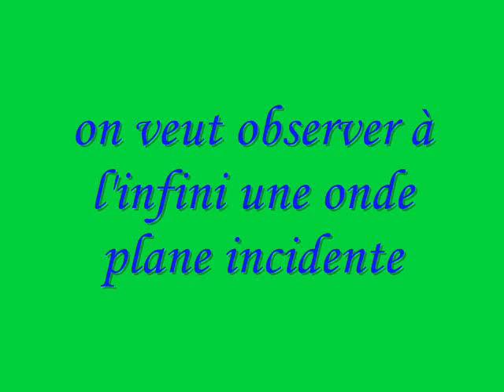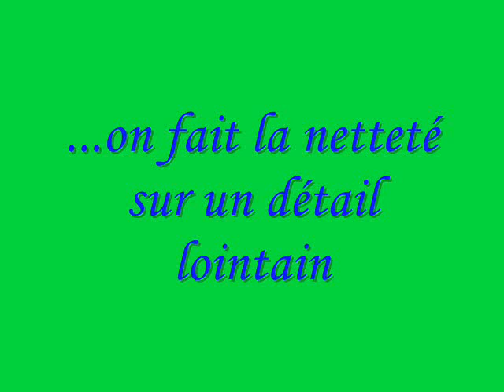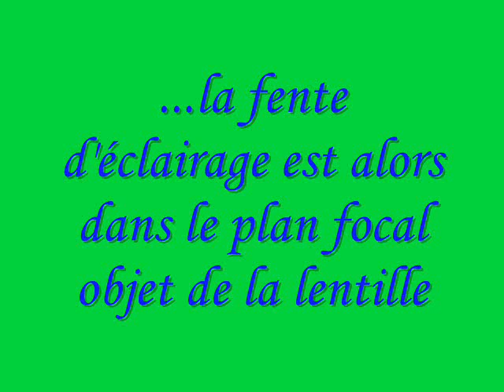Réglage du goniomètre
Expérience d'optique : le réglage du goniomètre.